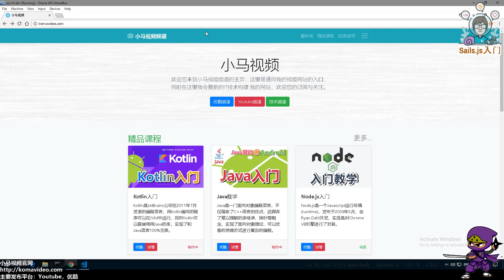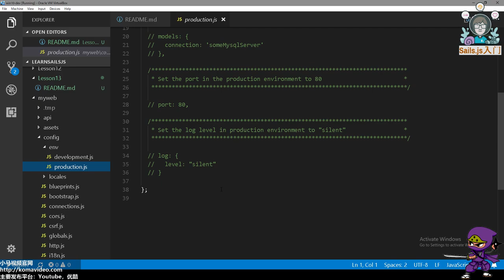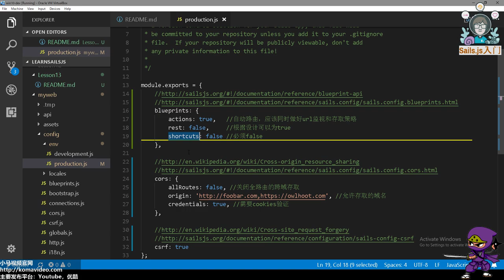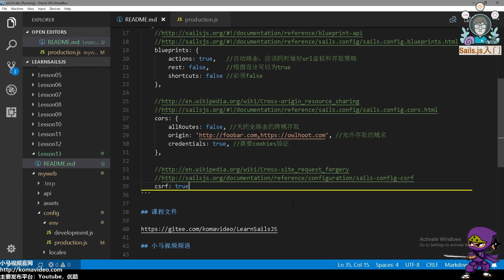13★Sails.js入门★部署安全问题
13★Sails.js入门★部署安全问题